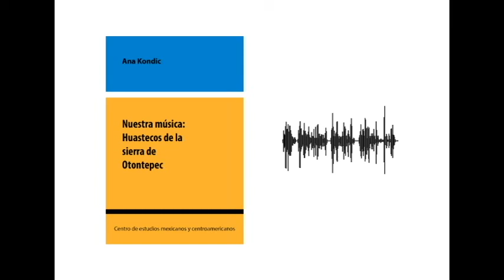Tú eres como la flor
Canción "Tataa’ jelat an wich" (Tú eres como la flor) contenida en el libro "Nuestra música" de Ana Kondic